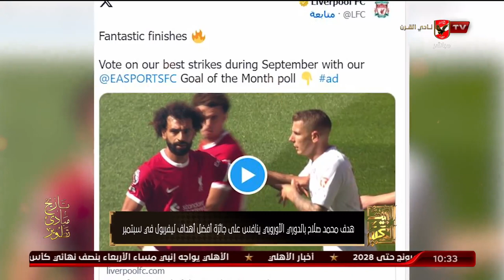جولة في أهم الأخبار المحلية والعربية والعالمية 📰🌐